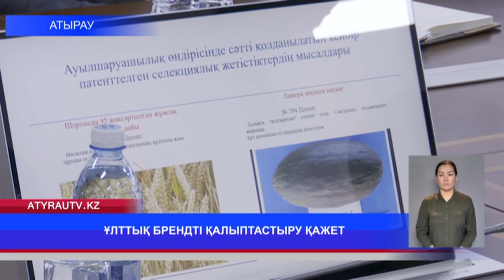ҰЛТТЫҚ БРЕНДТІ ҚАЛЫПТАСТЫРУ ҚАЖЕТ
Бүгінгі күні зияткерлік меншіктің сақталуы, оның тиісті деңгейде қорғалуы еліміздің өркендеуіне әсер ететіні сөзсіз. Зияткерлік меншік неғұрлым тиімді қорғалса ел экононмикасының дамуы анағұрлым жоғары болмақ. Жалпы еліміздегі зияткерлік меншік құқықтарын сақтау және қорғау саласындағы мемлекеттік саясатты Әділет органдары қалыптастырып іске асырып келеді. Осы орайда облыстық әділет департаментімен зияткерлік меншік объектілері «географиялық нұсқама», «тауар шығарылған жерлердің атаулары» және «селекциялық жетістіктер» туралы ақпараттандыру үшін семинар өткізді. Мақсат- зияткерлік меншік объектілері туралы әкімдік немесе құзырлы ұйым қызметкерлерін ақпараттандыру арқылы ауыл азаматтары мен кәсіпкерлері арасында түсінік жұмыстарын жүргізу.